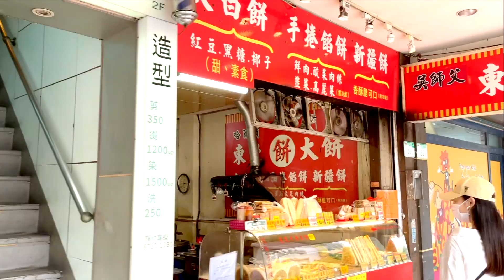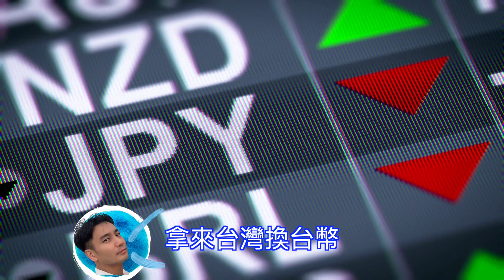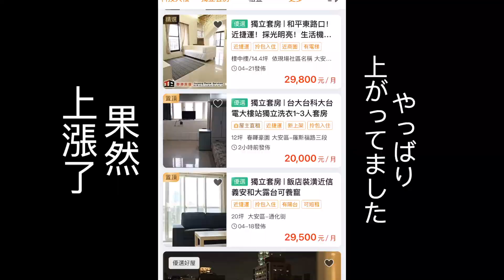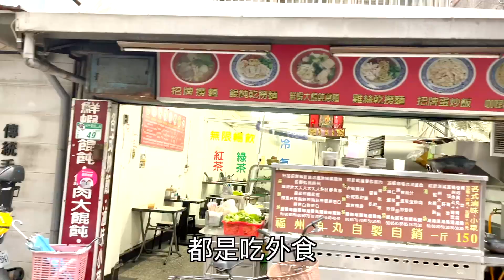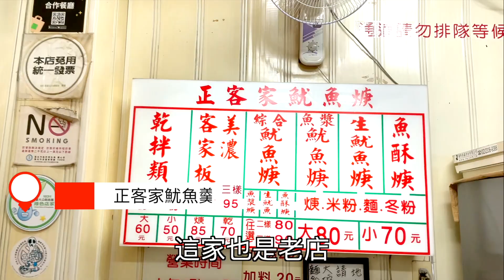來台灣最早住的地方！回憶11年前語言學校的時代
我來台灣滿11周年了〜🎉
今晚的影片裡去逛剛來台灣時住的地方！
從東京一個人搬到台灣
為什麼選住那裏？
過什麼樣的生活？
一個人住的房間是什麼樣子？房租呢？
聊了聊了彷彿了當時又興奮又期待又緊張的日子。
當時愛吃的美食也有介紹唷！
《我的台灣生活從這裡開始》
歡迎來看看！